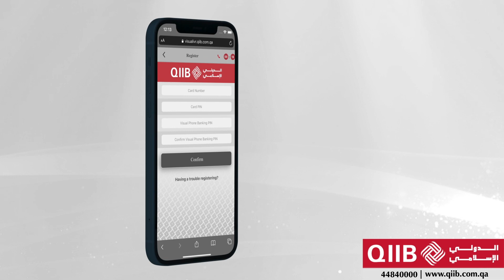How to register to QIIB Visual Phone Banking Service